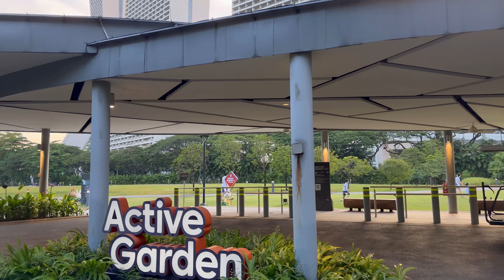GARDEN BY THE BAY SIDE WALKING TOUR SUNSET